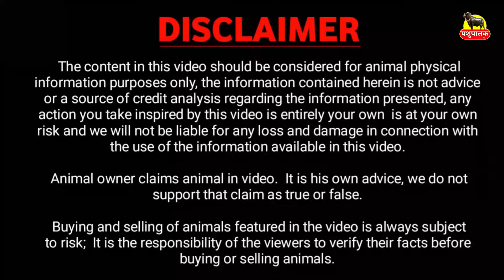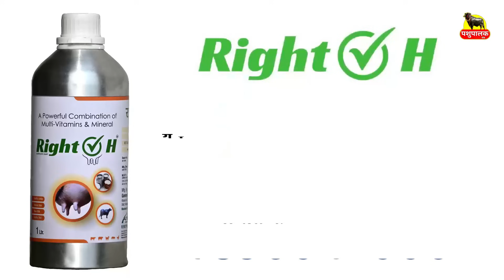झाँसी के व्यापारी ने खरीदी 12 भैंस || Suthar Dairy Farm Dabwali, Sirsa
पशुपालक का नाम व पता:
नाम : Kulveer Suthar
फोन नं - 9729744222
फार्म नाम : Suthar Dairy Farm Abushahar Mandi Dabwali
पता: गांव Abushahar Mandi Dabwali, Sirsa  ( हरियाणा ) India.

1. पशु की लेवती का आकार बढ़ता है |
2. पशु ज्यादा दूध देता है |
3. पशु के शरीर में चमक लाता है |
4. पशु के थानो को स्वस्थ बनाता है |
5. गर्भ से बछड़ा स्वस्थ जन्म लेता है |

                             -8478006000